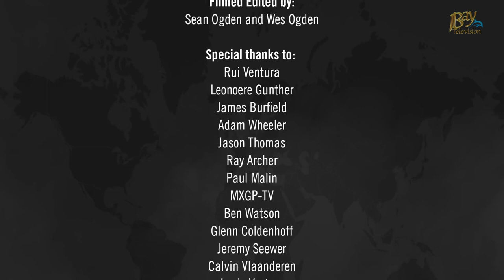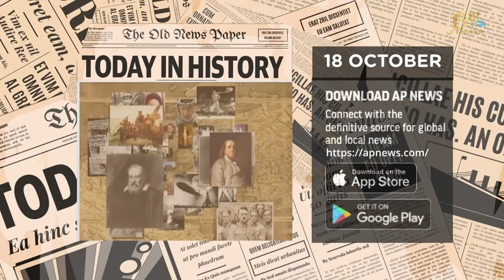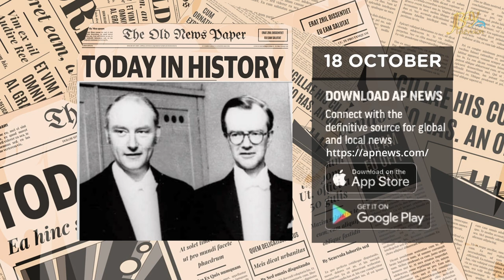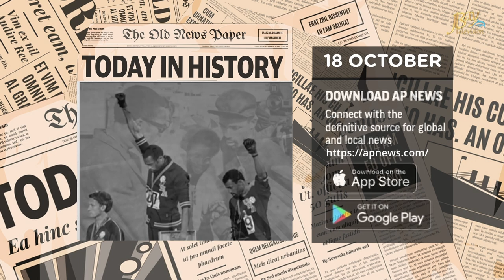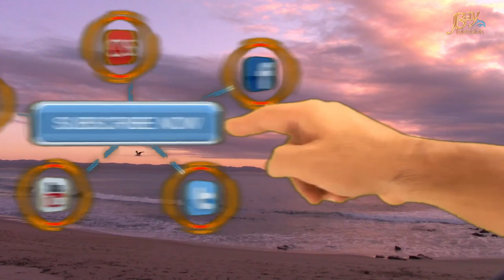JBay Brunch 18 October 2022